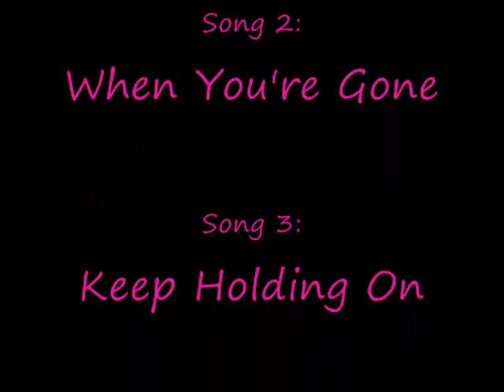Naruto AMV Avril Lavigne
This is my second try with the Amv so please rate and comment and tell me what you think. The songs that i picked might not fit that well with the picture.